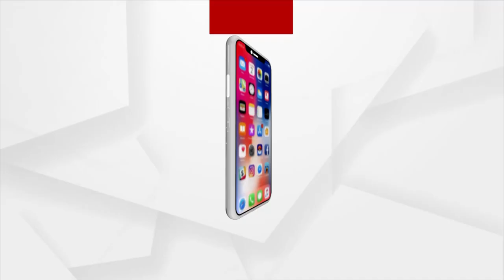ଜବାବ ମାଗୁଛି ଓଡିଶା : କେବେ ଦେବ ରାସ୍ତା ?